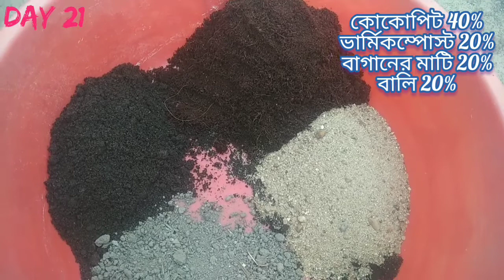How to propagate Gerbera plants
ভিডিওটিতে একটি জারবেরা গাছের কাটিং এর মাধ্যমে কিভাবে অনেকগুলি নতুন জারবেরা গাছ তৈরি করা যায় তা দেখানো হয়েছে।